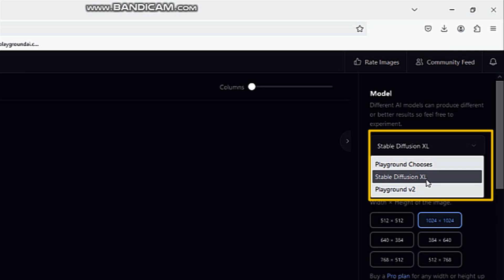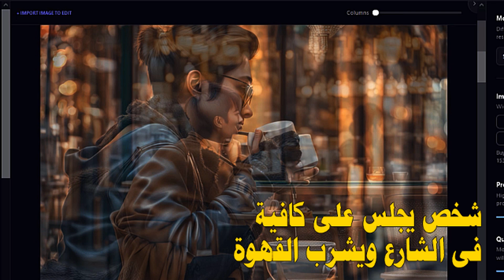عمل صورة بالذكاء الاصطناعى